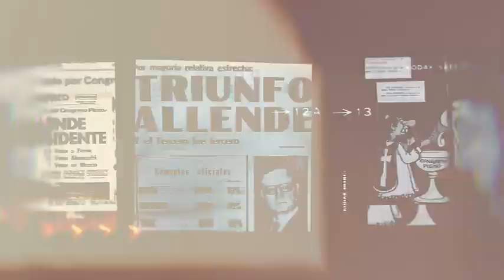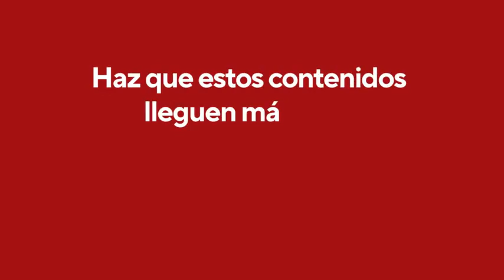Nuevo ciclo "Cita con la historia" Invitado: Sergio Muñoz Riveros 2023.08.30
Patricia Arancibia Clavel entrevista a Sergio Muñoz Riveros, escritor, académico
El Libero
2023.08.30